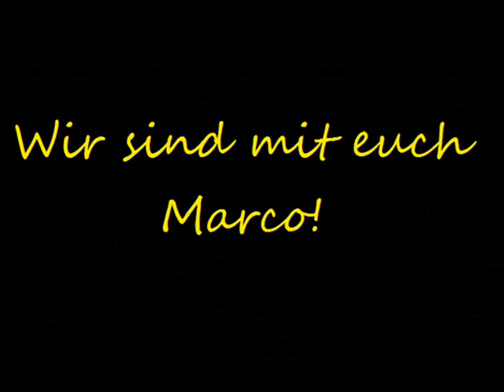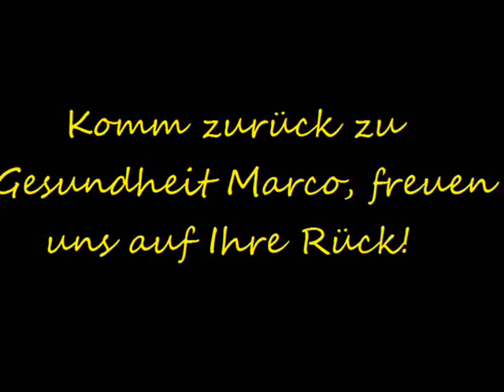Marco Reus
Wracaj do zdrowia Marco! :)